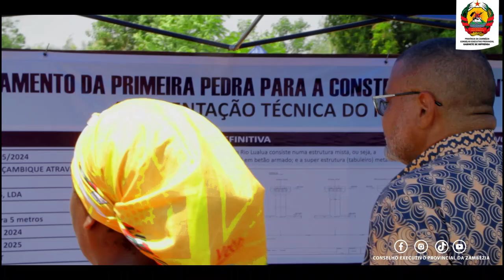LANÇADA A 1ª PEDRA PARA A CONSTRUÇÃO DA PONTE 🌉 SOBRE O RIO LUA-LUA NO DISTRITO DE DERRE.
O acto foi procedido pelo Governador da Zambézia, Pio Augusto Matos, nesta Segunda-feira, 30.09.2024. Um projecto que consiste numa estrutura mista (Pilares e encontros) em betão armado e o tabuleiro metálico com 01 ano de prazo de entrega.

Recorda-se que a Ponte sobre o Rio Lua-lua no Distrito de Derre foi destruída em Março de 2022 aquando da passagem do ciclone Gombe que destruiu a ponte tornando a travessia do Rio um acto de coragem para a população.

Segundo Pio Matos, implantar sinais para novamente ter uma ponte erguida sobre aquele rio, já é um ganho que irá permitir a ligação entre a Vila Sede do Distrito de Derre com os bairros São-Tomé e Samanja, e a circulação de pessoas e bens entre os distritos de Derre, Mocuba, Milange, Morrumbala  e Nicoadala.

Refira-se que a obra junta-se a muitas outras em curso ou já concluídas, na nossa província e neste distrito, em particular, como é o caso da Ponte sobre o Rio Munguzi que faz ligação entre o distrito de Derre a localidade de Alto-Benfica em Mocuba que neste momento está a 85% de execução física e a ponte sobre o rio Tchacote que está a 76% de execução física na mesma estrada.

(...)"quero apelar a população deste distrito para prestar a sua colaboração de todos envolvidos neste empreendimento(...) apelamos ainda ao empreiteiro para o cumprimento escrupuloso das especificações e prazos estabelecidos" Terminou o Governante.

Juntos Desenvolvemos a Zambézia.
®Gabinete de Imprensa do Governador